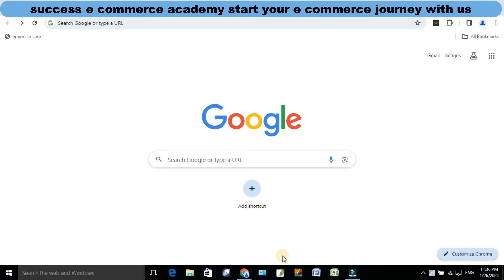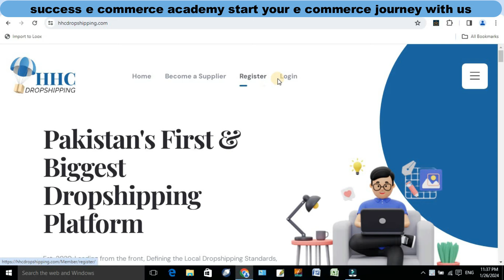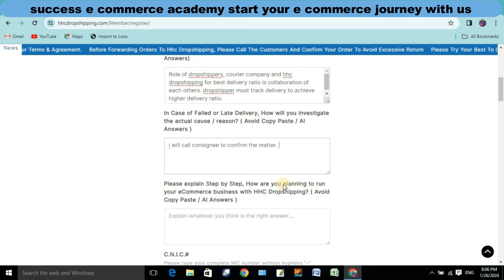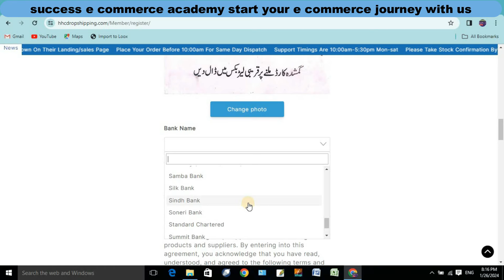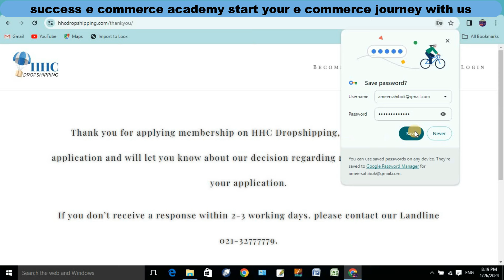How To Register On HHC Dropshipping | E Commerce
How To Register On HHC Dropshipping . E Commerce. How to start shopify ecommerce business. complete method to register on hhc dropshipping. how to create hhc dropshipping account. HHC dropshipping registration. Free local dropshipping and e commerce. shopify e commerce training in urdu. shopify local e commerce  free training.
how to create hhc dropshipping account.
how to register on hhc dropshipping.
dropshipping.
ecommerce.
shopify.
local ecommerce.
shopify e commerce.
hhc dropshipping registration.
hhc dropshipping pakistan registration.
HHC Dropshipping Honest Reviews.
Local Dropshipping In Pakistan.
shopify dropshipping pakistan.
How to Start Local Dropshipping in Pakistan.
how to start shopify e commerce business.
how to start ecommerce business in pakistan.
local dropshipping suppliers in pakistan.
Success E Commerce Academy.
You can Follow Us Social Media Sites.